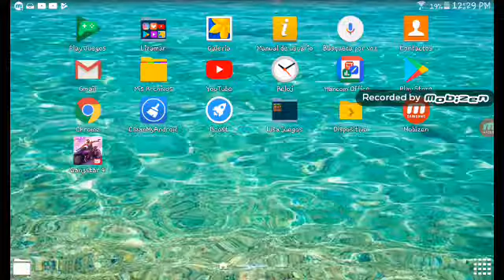Jugando gantar vegas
Dejen like